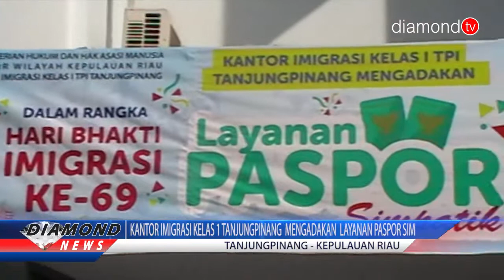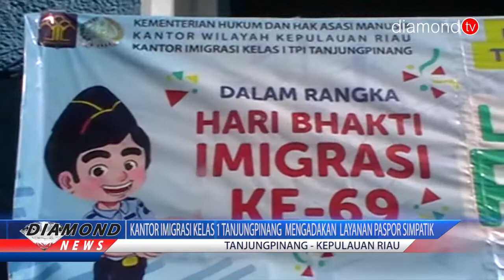KANTOR IMIGRASI KELAS 1 TANJUNGPINANG MENGADAKAN LAYANAN PASPOR SIMPATIK